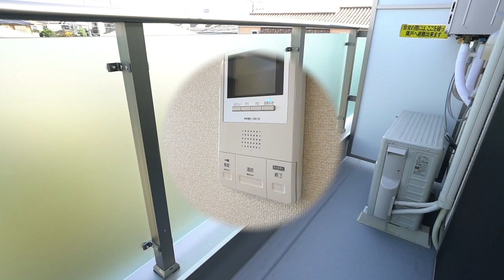この家賃でメゾネットライフを！グランズ久が原 希少価値の高いアパートメントですね！【J's movie】東急池上線 久が原駅 徒歩4分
専有面積54.35㎡！
築浅の広々としたデザイナーズメゾネットスタイル。
立体的に広がる住空間が日々の暮らしにリズムを与えてくれます。

充実した設備も魅力ですよ！

こんにちは！